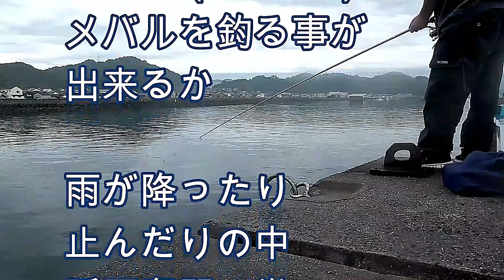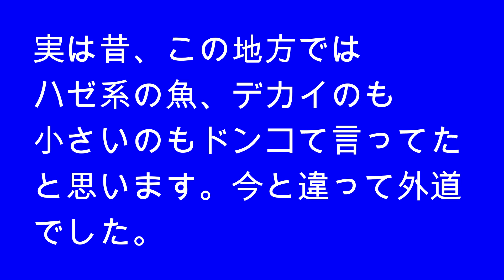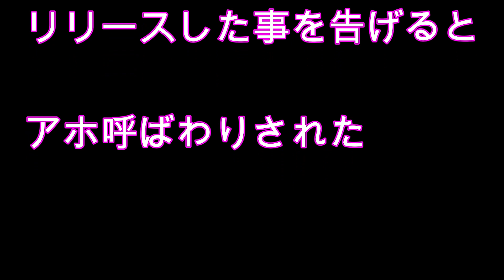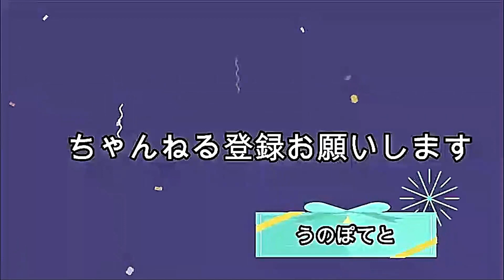ド素人釣り紀行 ワーム初体験 メバルは釣れたか 岡漁港編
音楽
魔王魂
効果音
音ロジック
魔王魂